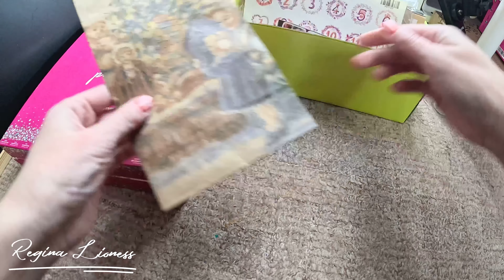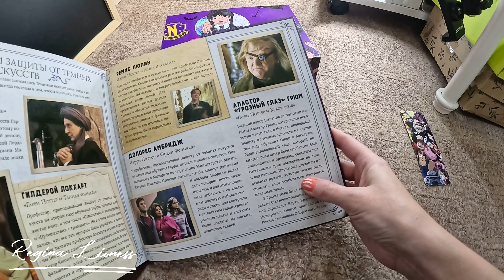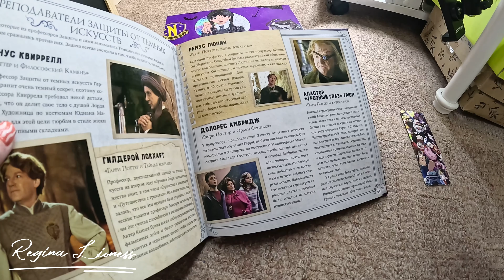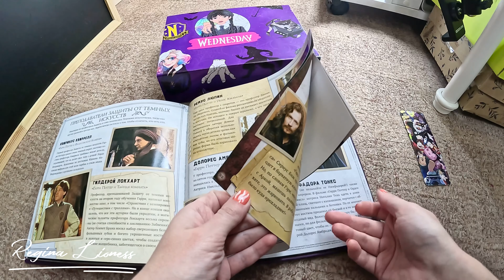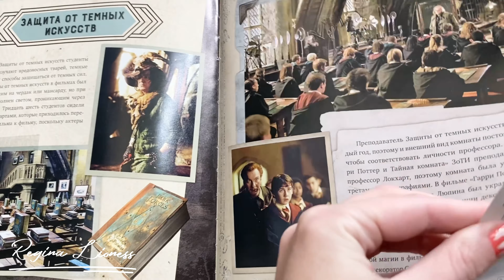VLOGmas 2024☃️/18.12.2023/Regina Lioness🐾